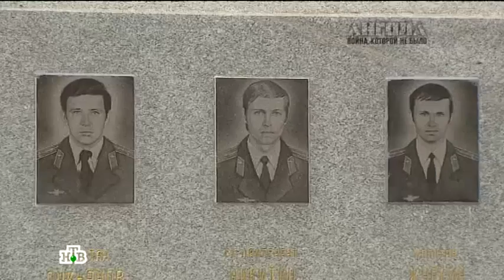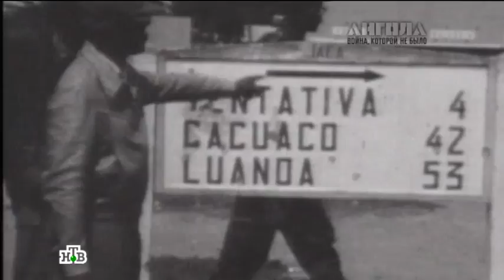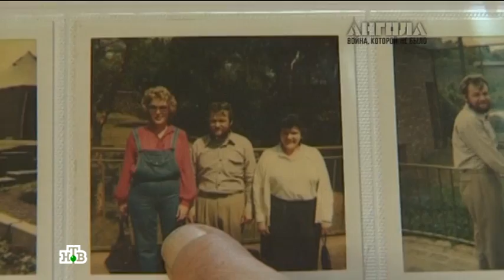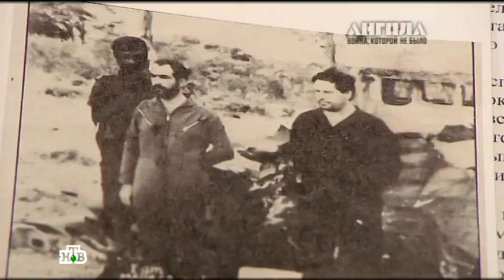Ангола: война, которой не было (НТВ).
Об этой войне не писали советские газеты. О ней вообще ничего не было известно. Двадцать пять лет кровавых боев в далекой Анголе. Более сорока тысяч советских граждан участвовали в них. Они жили в землянках, «ходили» на боевые операции, гибли, попадали в плен. Потом кто-то из «ангольских ветеранов» стал заметным представителем современной российской элиты. Специальный корреспондент НТВ Алексей Поборцев, сам участник тех событий, отправился на юг Анголы в местечко Куито-Куанавале, где проходили самые ожесточенные бои.
Алексей Поборцев, автор фильма: «Никогда не думал, что окажусь в тех местах. Почти тридцать лет прошло с тех пор, как я с автоматом в руках служил там военным переводчиком. Больше всего меня поразило то, что землянка, в которой мы прятались от юаровских бомб, так и находится в том же самом месте. Трудно передать, что я почувствовал, когда залез в нее. Я ведь жил в ней. В то время я уж точно не мог представить, что когда-нибудь сниму об этом документальный фильм!».
Малоизвестные страницы современной истории – в фильме «Ангола: война, которой не было».